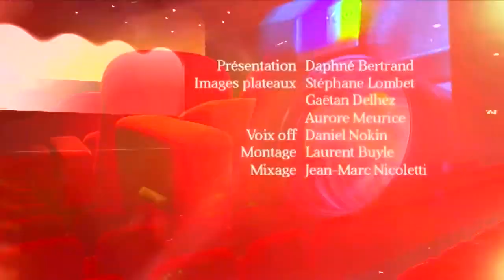Champ contre champ : "La Belle et la Meute" de Kaouther Ben Hania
Rencontre lors du 32e FIFF de Namur avec Kaouther Ben Hania et Mariam Al Ferjani.
Le film "La Belle et la Meute" a été sélectionné dans la section "Un certain regard" au Festival de Cannes.
Sortie en salle le 6/12/2017